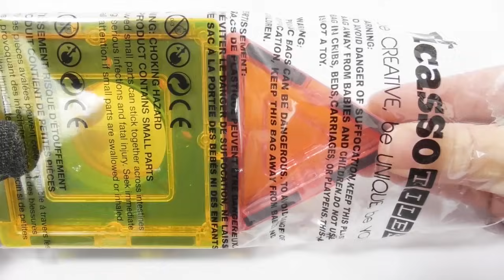Marble Run Race♪ 4 Colorful Courses Best Selection☆.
Enjoy 4 different colorful marble run courses... The sound of the balls rolling around has a sleeping effect. The soothing ASMR will give you a healing effect.